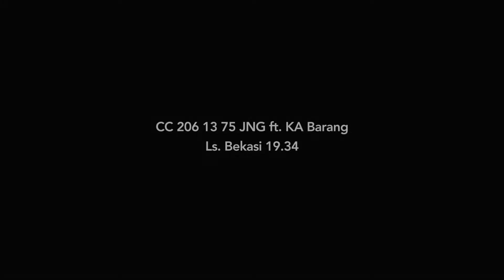KA Barang melintas langsung di Bekasi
CC 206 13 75 JNG ft. KA Barang melintas langsung di Bekasi.